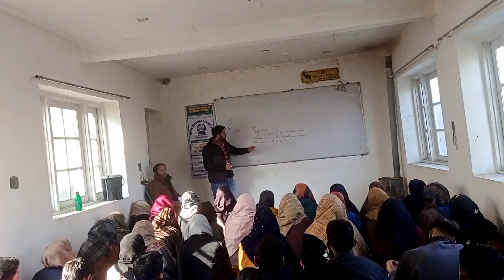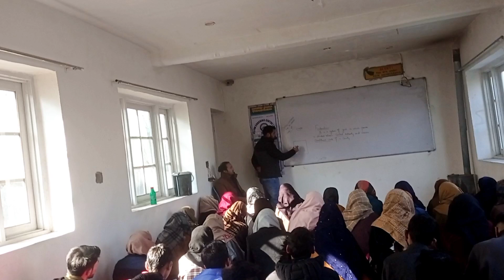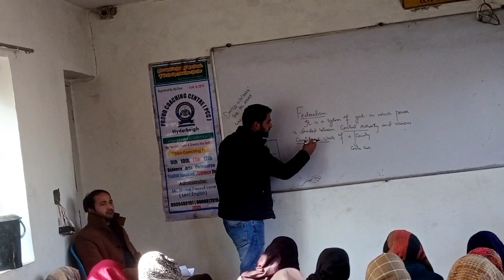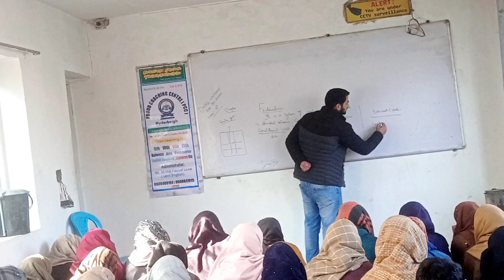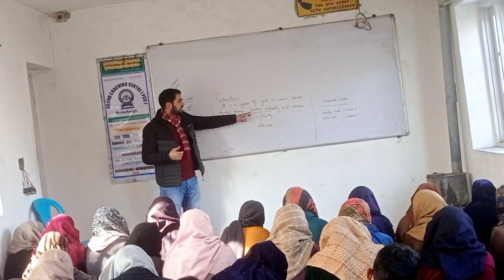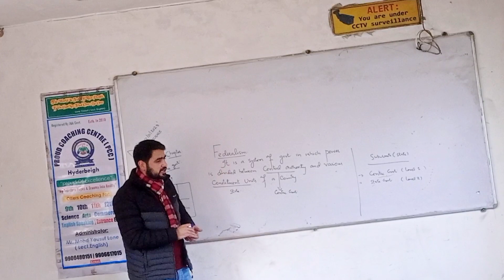Concept of Federalism in PCC Hyderbeigh